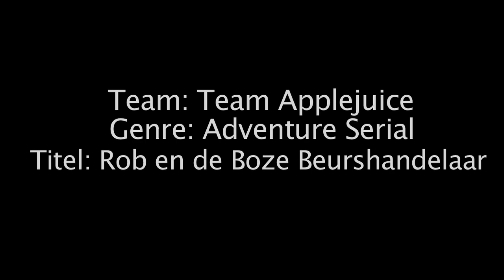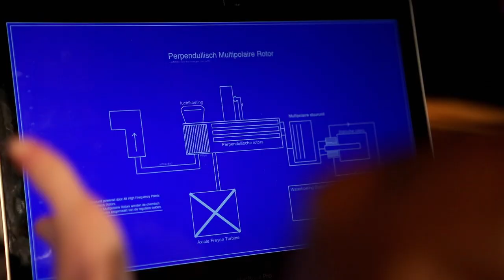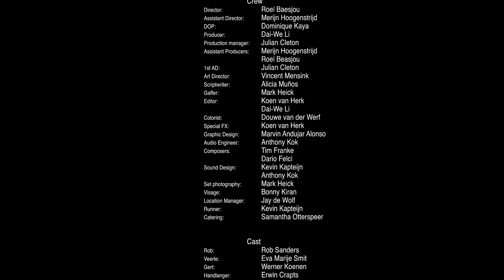5 Team Applejuice